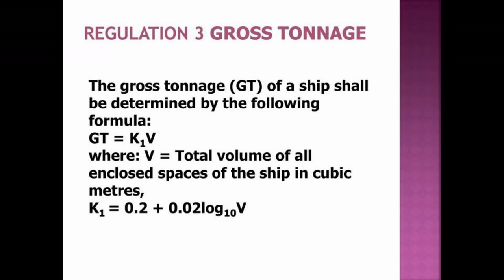Life of a sailer - ship timelapse - port of Leith Scotland - gross tonnage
Small video about Dutch merchant ship at anchor and about to load up in Leith.